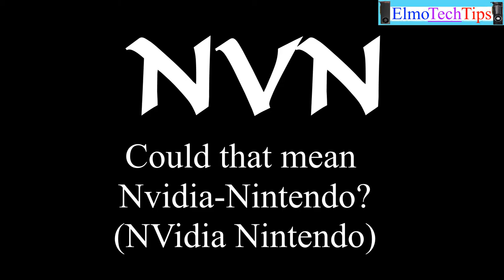NVIDIA Partnered with Nintendo!!! WHAT!!?? | The Techy Show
NVIDIA has partnered with Nintendo to make the new Switch system happen.
But should we be hyped?